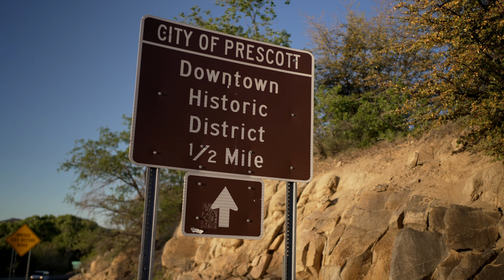Cocodona Chronicles | Episode 4 | Whiskey Row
The sun rises on day two as runners come into downtown Prescott.

📷 - Tony Hill